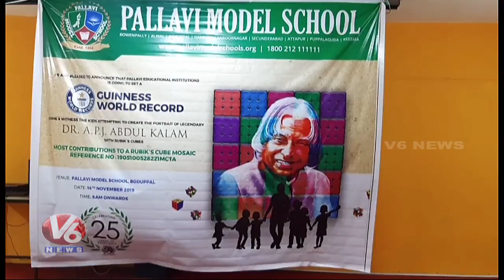Childrens Day Celebrations At Pallavi Model School | V6 Telugu News